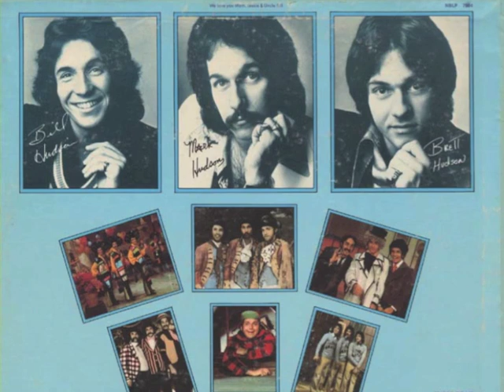HUDSON BROTHERS- Three Of Us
off 1974 LP "Hollywood Situation"
on Casablanca Records